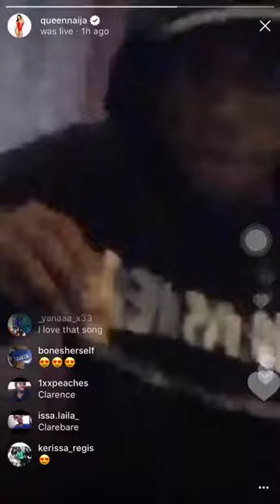Queen on live songs a song about cj HER SON